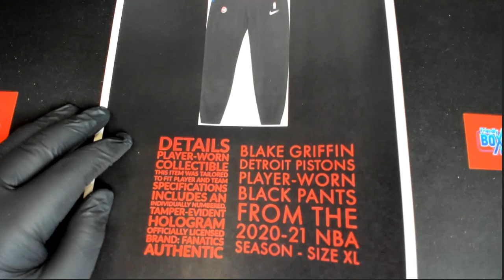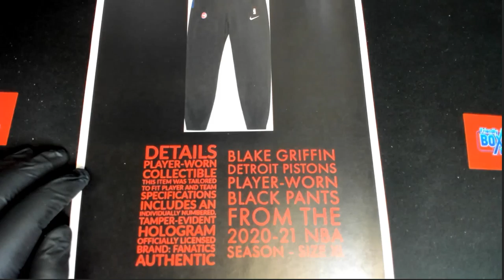2021 FriendlyCollectibles BLACK FRIDAY CYBER MONDAY Box ID 21BFCM107